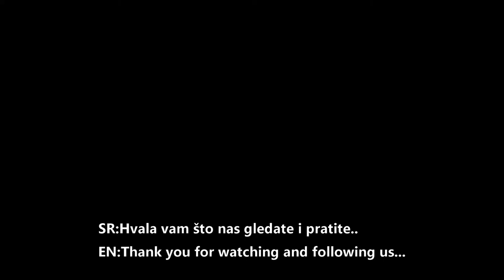Cream cake recipe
Cream cake recipe   Kremasta torta sa tri fila